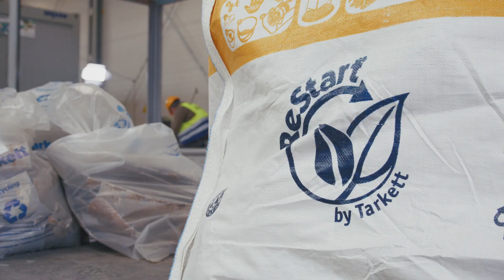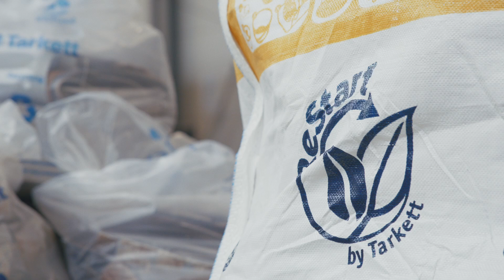Augmenter la circularité grâce à la facilité d'utilisation de ReStart®.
Regardez l’interview de Tarkett avec Dariusz Marnic, Responsable marketing, et Daniel Turzyński, Responsable des opérations chez Algeco Pologne et Europe de l’Est. Algeco fait partie de Modulaire Group, un groupe d’entreprises proposant des solutions modulaires dans le monde entier pour les bâtiments fixes et temporaires, les bureaux, les magasins, les hôpitaux et les gares temporaires. Algeco Pologne a rejoint ReStart® en 2022.

Dans cette vidéo, ils expliquent comment le programme ReStart® de Tarkett leur a permis d’améliorer la circularité de leurs bâtiments modulaires, tout en réduisant leurs coûts et leurs émissions de CO2.